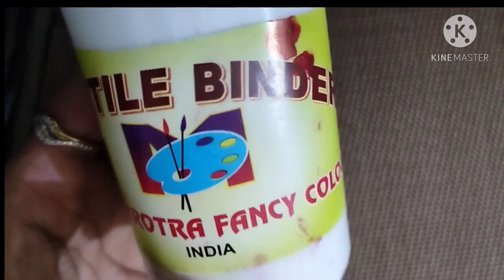preparing color for block printing / steps of block printing/ Fashion Coma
hello friends,
I have shown preparing color for black printing, with block printing process.
For black printing the ingredients
which you need are : Binder, Acro fixer and color.
mix 2 spoon Binder, 1tea spoon acro fixer with color.
( you can use this color for hand paint.)
( you can use this color for screen printing.)